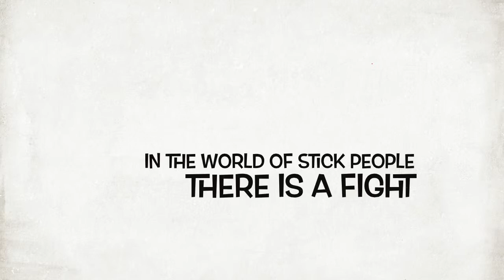Stick Figure Man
Comic book character that will be coming to pages soon. Let us know what you think of the character Stick Figure Man by commenting at the bottom of the video.